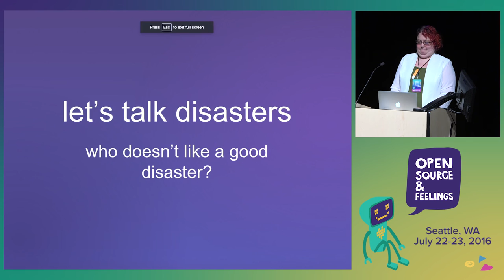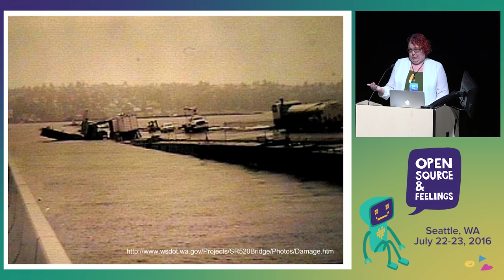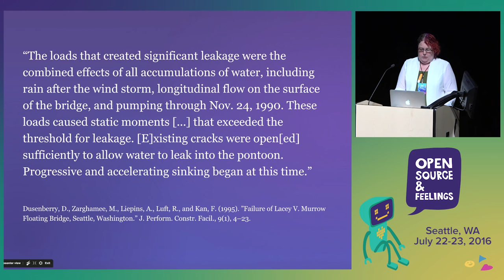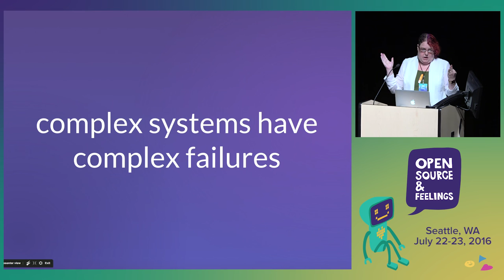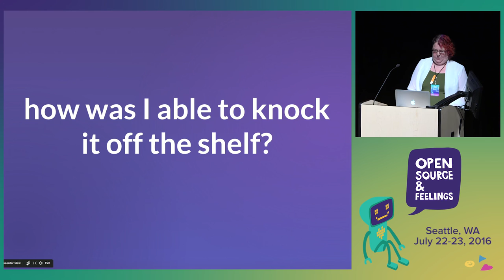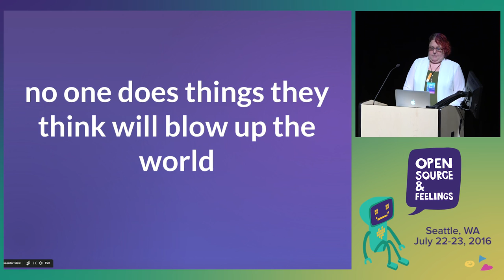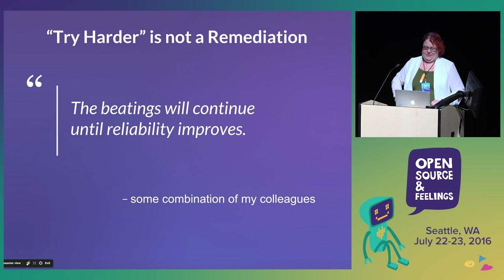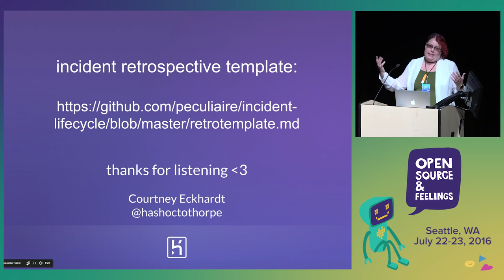OSFeels 2016 - Complex System Failures and Blameless Retrospectives by Courtney Eckhardt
Seattle has two of the longest floating bridges in the world, and in 1990, one of them sank while it was being repurposed. To this day, the public reporting on the failure is extremely simplistic and full of fingerpointing- but the official investigation found that there were five factors involved and all of them were required for the bridge to fail. This accident was a classic complex systems failure, and there are a lot of really interesting things to learn both from the official findings and from the difference between those findings and the public coverage.

In the era of The Cloud and services like Wikipedia, more and more of us are going to be dealing with complex system failures and trying to understand what happened. When we ask "what happened?", the language most people answer with carries implied blame- we find ourselves talking about who made a mistake and what they should have done instead. But this doesn't help us understand what changes we can make to actually change the chance of experiencing that failure again and we don't learn how to make our systems more robust by suggesting that people not make mistakes. It's possible to do better and to be better to ourselves while we do it.